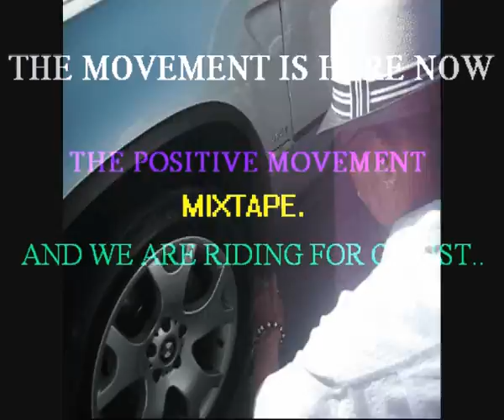PT-The Last Tycoon-Mr.Internation.Feat.T-Y-Hitta & Oops,The Positive Movement(Mixtape)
PT,The Last Tycoon,The Positive Movement Mixtape,Is Here Now,So The Wait Is Over,Take Your Time Productions Presents,PT The Last Tycoon,The Interduction,For The Album,Dropping July.1st,So Go Out And Get It,Cause It's Here,Produced By.T-Y-Hitta,& Oops,The Movement And We Are Riding For Christ,On A Mission To Save The World,PT The Last Tycoon,2011!